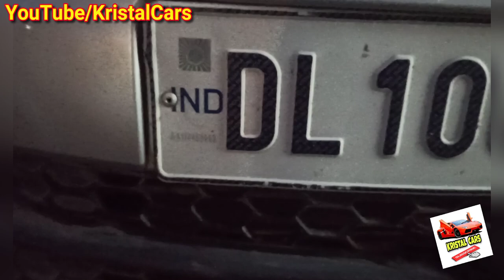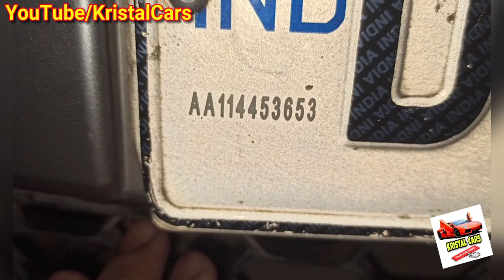HSRP Laser Code Kya Hota Hai | How to Find HSRP Front and Rear Laser Code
👉 Purchase Link 👆👆👆👆👆

purchase link 👆👆

atmosphere light :-

1) Best Car perfume

2) Car Seat cover

3) Tyre inflator

4) Car Body Cover

5) Best Car Mat

6) Microfiber Cloth

7) Car Fan

8) Car wiper blades

1) car magnetic curtains
2) zipper magneic curtains
3) car roller cutians
4) universal chipku curtians
5) front roller sunshade
6) half fix car curtains

purchase link 👆👆

topic we covered in this video:-
1) numbner plate laser code kya hota hai
2) front laser code kya hota hai
3) rear laser code kya hota hai
4) how to find laser code on hsrp
5) hsrp colour coded stickers
6) how to book online hrsp colour coded sticker
7) laser code on hsrp
8) How to Apply for HSRP Color Code Sticker 2020
9) HSRP 2020